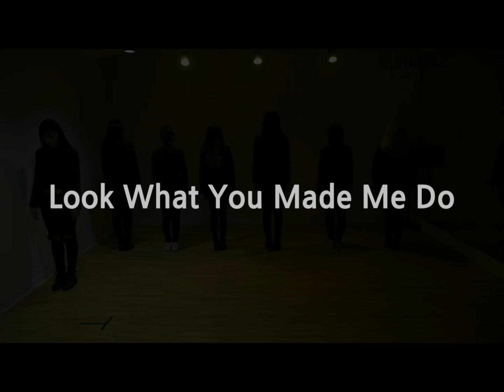메이저 댄스 아카데미